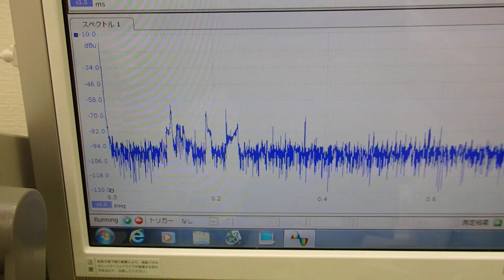対象物に伝搬する超音波振動の測定・解析による「表面検査技術」